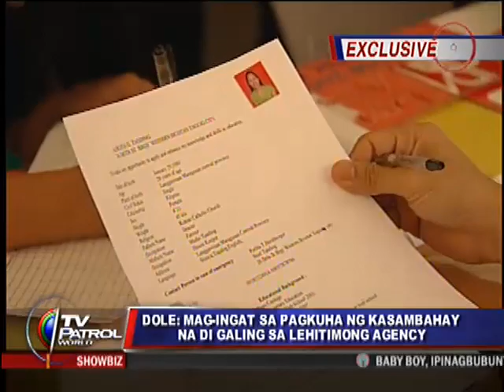Need household help? There's a drive-thru for that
Isang kalye sa Makati ang mistulang naging "drive-thru" para sa mga naghahanap ng yaya at driver. Ginawa kasi itong tambayan ng mga kasambahay na naghahanap ng trabaho. Pero nagbabala ang Department of Labor and Employment laban dito. Exclusive nagpa-Patrol Sol Aragones. TV Patrol World, Biyernes, Mayo 28, 2010